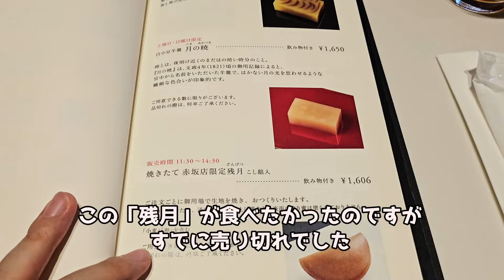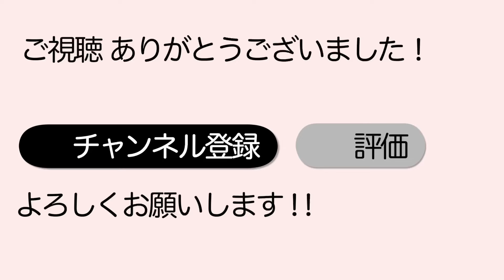Tokyo【とらや赤坂店】風雅な和菓子。神話的な木造建築。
00:00 探索スタート
00:55 とらや